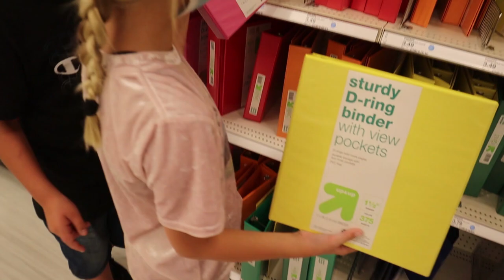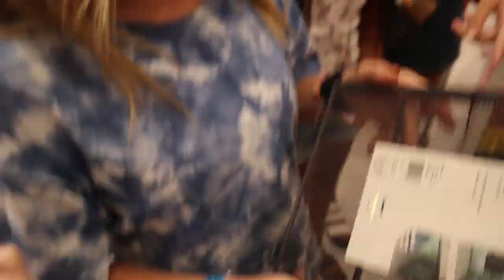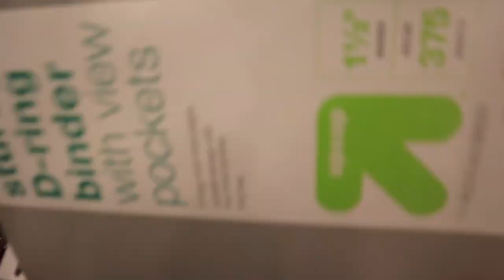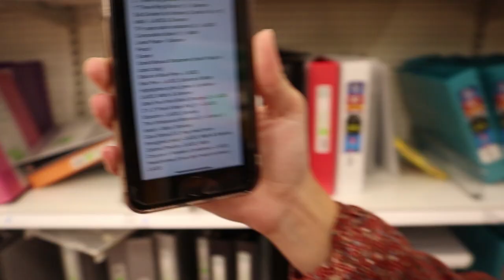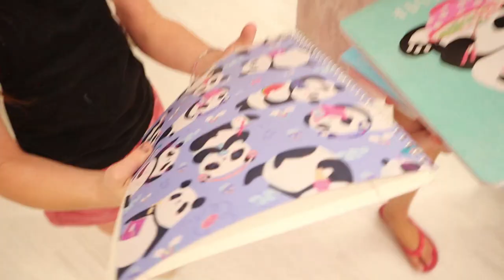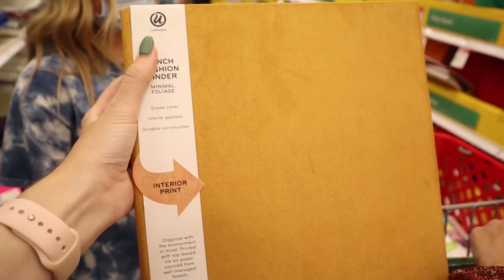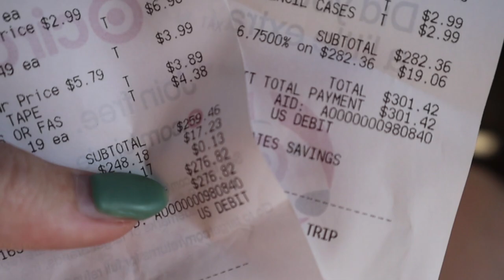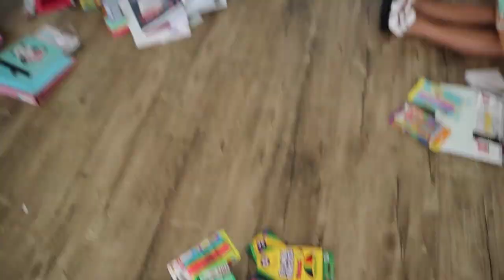🎒 Back to School Supplies for SIXTEEN Kids! GIVEAWAY*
backtoschool schoolsupplieshaul notenoughnelsons #2020 We have 16 KiDS!! 10 are in Grade school and two more in College!! With a Huge, Large, Giant Family like our School Supplies shopping can be CRAZY!! Count how many times you hear ElleCee ask for something!! Share in our Community Page for a chance to win a Backpack Full of School Supplies!!

MOM- Tiffany
DAD- Benji
OUR KIDS:

8passengers,8 passengers,mothers are powerful,school supplies for six kids,family vlog,vloggers,8 passengers vlog 8 passengers everyday life,july 2019,8 passengers july 2019,back to school,back to school shopping,back to school shopping 8 passengers,8 passengers school,8 passengers shopping